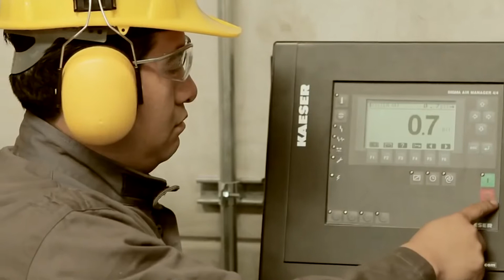KAESER Compresores - Experiencia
KAESER COMPRESORES es